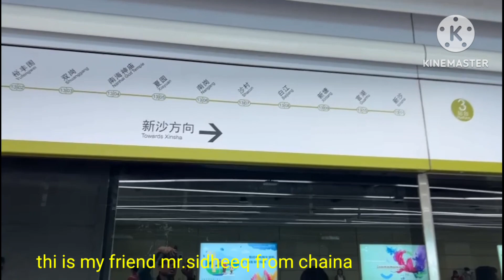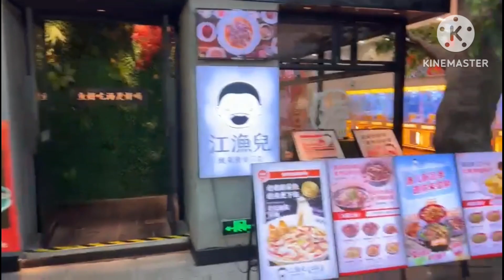വല്ല്യ യൂട്യൂബർ ഒന്നും എല്ലാ 10 million വ്യൂസ് പ്രതീക്ഷിക്കുന്നില്ല കാണാം just ചൈനയിലെ food mall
എന്റെ ഫ്രണ്ട് ചൈനയിൽ നിന്നും just ചെറിയ ഒരു വീഡിയോ എടുത്ത് അയച്ചതാണ് ഇഷ്ടം പെട്ടാൽ like ചെയ്യാം സബ് ചെയ്യാം ഇന്ഷാഅള്ളാ നമുക്കും പോകണം